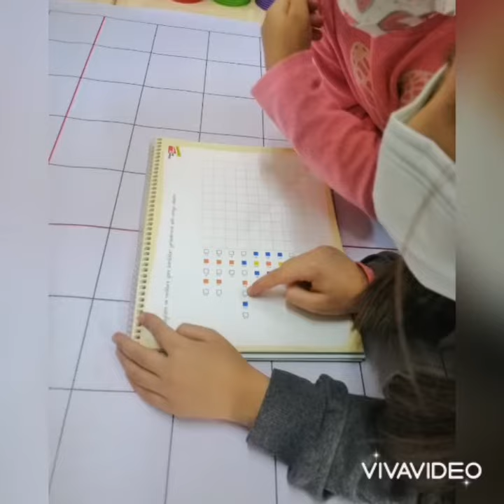FEVZİPAŞA İLKOKULU KOA İCİN KODLUYOR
BARDAKLARLA EĞLENCELİ KODLAMALAR